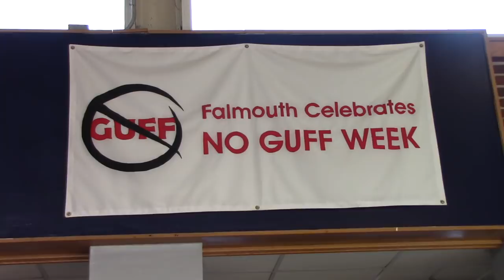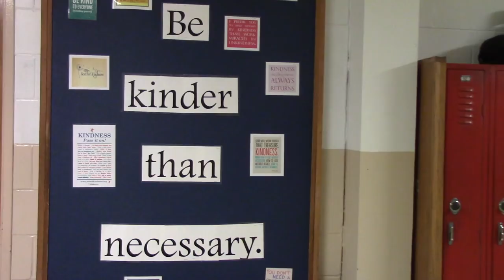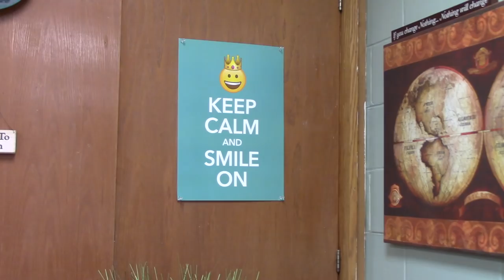Falmouth No Guff Week 2018 Video - "Smile"